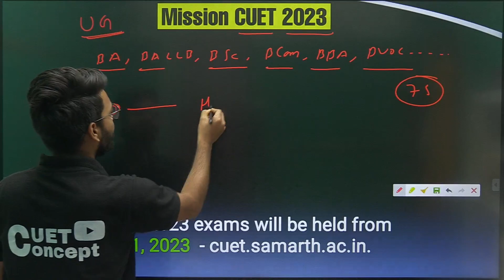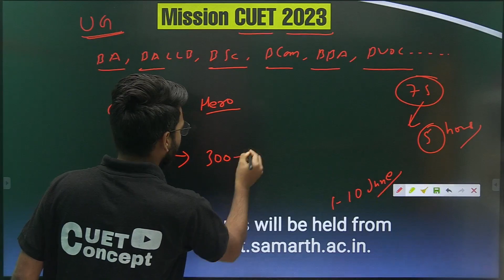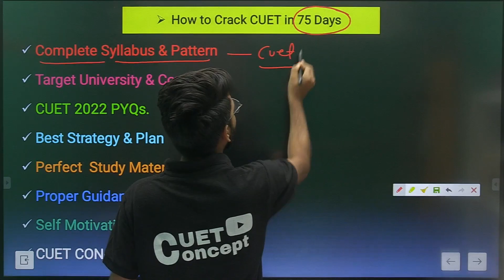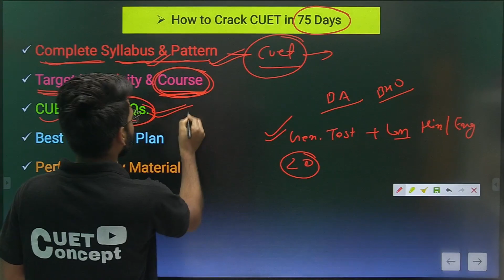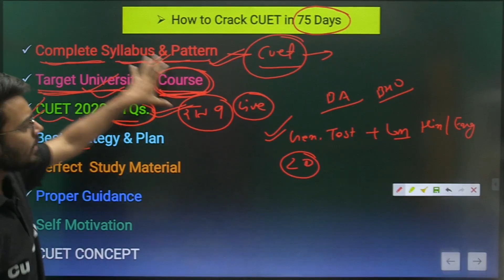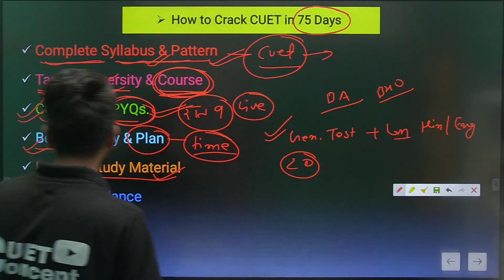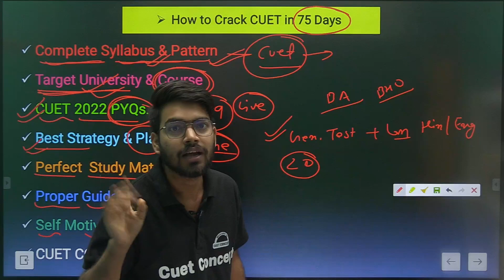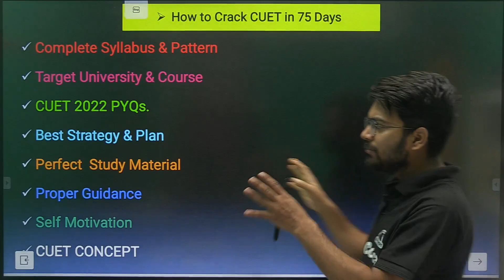How to Crack CUET 2023 in 75 Days🔥Tips & Best Strategy by Rajneesh Sir । CUET UG । CUET CONCEPT 2023